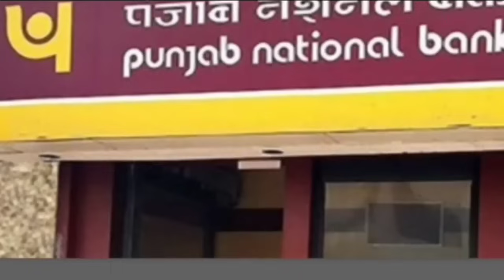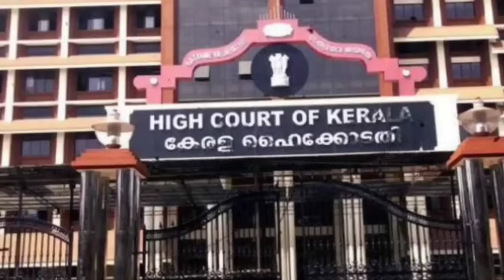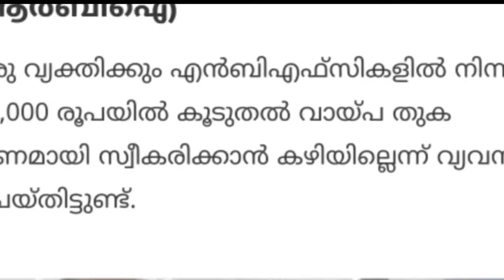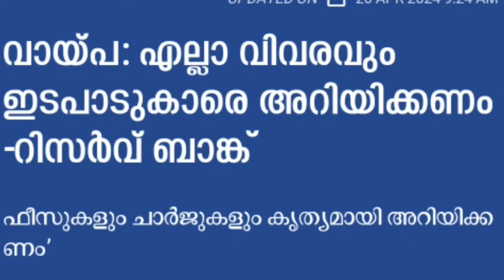2024 മെയ് 15മുതൽ ബാങ്ക്അക്കൗണ്ട് ഉള്ളവർ പ്രത്യേകം ശ്രദ്ധിക്കുക,5 പ്രധാന അറിയിപ്പ്,SBI BANK Account